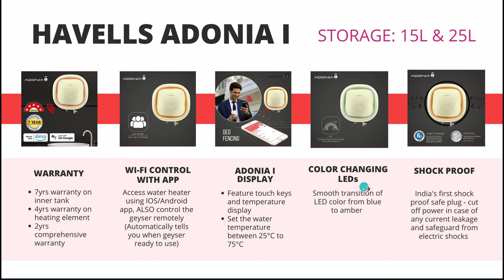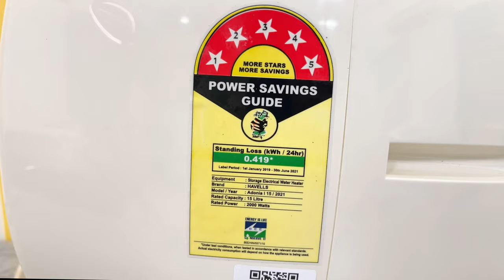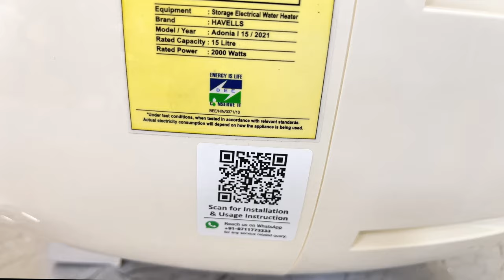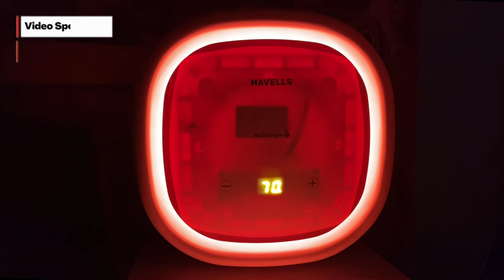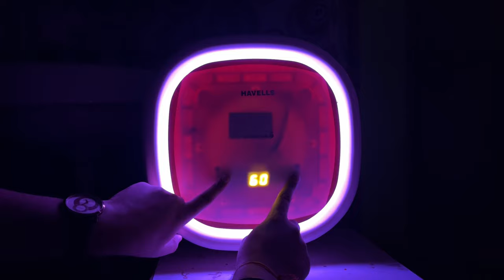Havells Adonia I 15 Ltr Smart Storage Water Heater | Color Changing LEDs | Voice & App Control [NEW]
👉🏻 Welcome the winter chills with Havells Adonia I, the latest and most smart water heater in India with IoT features. Now control your new Havells Adonia geyser with a user-friendly and convenient Havells Sync app. Also, it has voice control features with Alexa and ok google

👉🏻 More Details & Buy Online:

Havells Adonia I
- 15 ltr

Havells Adonia Digital
- 15 ltr
- 25 ltr

Havells Adonia Spin
- 10 ltr
- 15 ltr
- 25 ltr

👉🏻 Key features of Adonia I:
- Glass-lined thick stainless steel tank
- Color-changing LEDs
- 5-star rated 2000W
- Thick anode rod
- Alexa and ok google enabled
- Wi-Fi App Control
- 4yrs heating element warranty